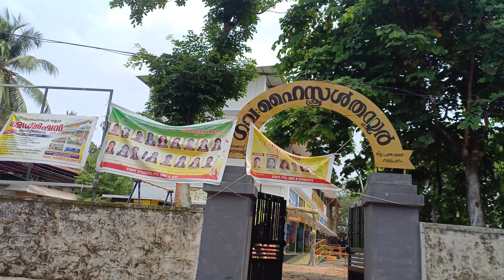എനിക്ക് ഇതു ചെയ്യാൻ കഴിഞു എങ്കിൽ നിങ്ങൾക്കു പറ്റും നമ്മൾ മനസ് വച്ചാൽ പല കുട്ടികൾക്കു തണലവൻ കഴിയും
എഡ്യൂക്കേഷൻ 🔥🔥🔥🔥@Lifebeatswithshani